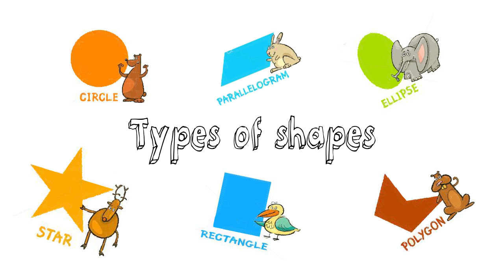Shapes Song | Nursery Rhymes | Kids Songs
The best way to Teach kids about shapes counting and pronouncing, the video is specially for kids, toddlers, preschoolers and
kindergartners can learn their shapes in a fun and interactive way.
 Come sing and dance with us as we explore  each shape!

lyrics

what shape is it.

can you find me

i am a circle i have no side
i am triangle i have 3 sides
i am a square i have 4 equal sides like a tile,
i am a rectangle i have 4 sides

i am a pentagon i have 5 side
i am hexagon i have 6 sides
i am a hectagon i have 7 sides
i am a octagon i have 8 sides

i am a star i have triangle shape
i am heart i have a lovely shape
i am a cross i have a pine shape
i am a diamond i have a perfect shape